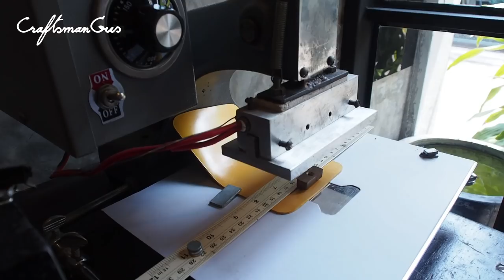Making Leather Card Holder LeatherAddict EP35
Hi Friends, to day I make a card case / mini card holder bag.
I carries lots of card every day so made a simple card holder that can stack more than 10 cards, of course ...leather made.
This  is easy, simple and minimal.